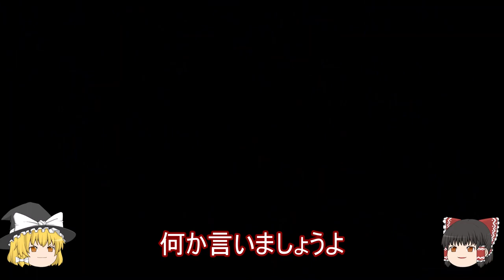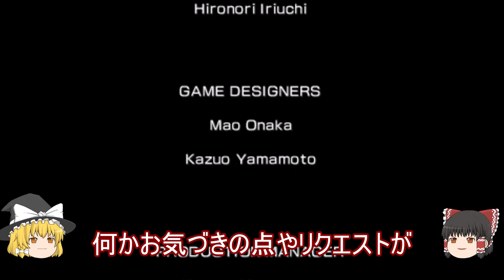PS5・リッジレーサーズ2 プロツアーで勝利し、ハイジャックを獲得 ハイジャックでデュエルと戦う 【ゆっくり解説】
プロツアーで勝って、スペシャルマシンのハイジャックを獲得し、ハイジャックを操縦しデュエルと2コース戦います。